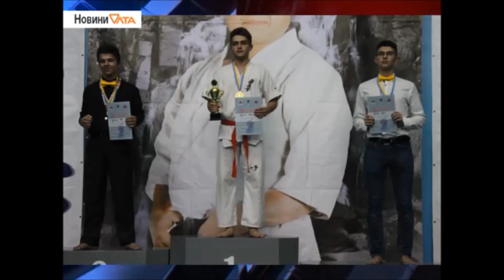Репортаж телеканалу "Олта" від 25.10.2018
Репортаж телеканалу "Олта" від 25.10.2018. Відкритий чепіонат Дніпропетровської області з кіокусін KWF, м. Дніпро, 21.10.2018